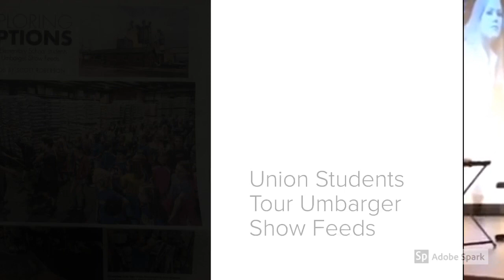The Franklin Minute